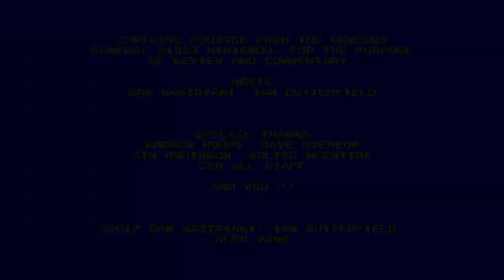Retro Game Connect #124: GameBoy Camera (GB)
Is this early digital camera a snap to use, or did it need more time to develop?

Dan Mastriani

Ian Butterfield